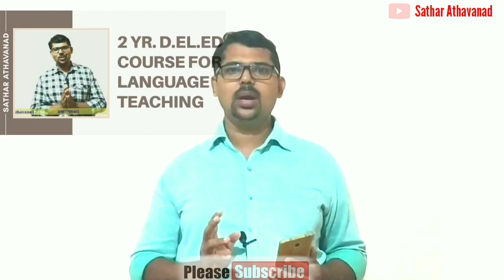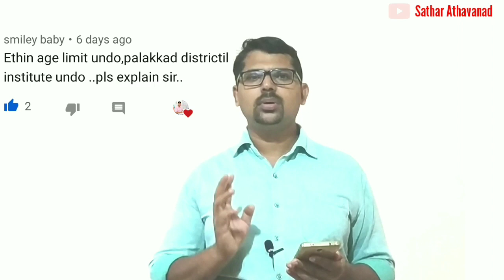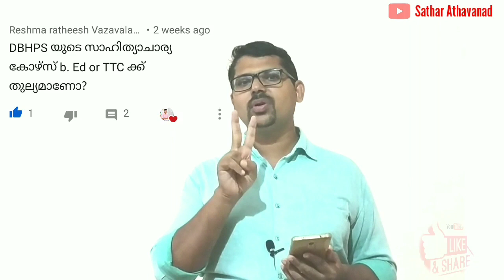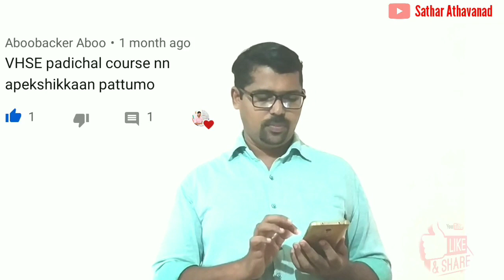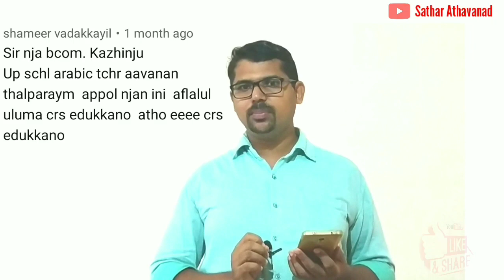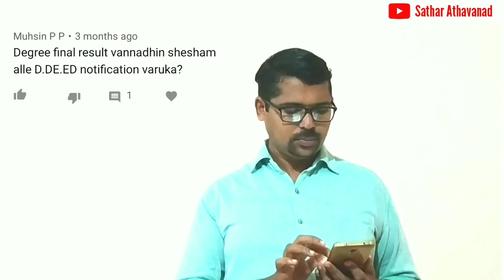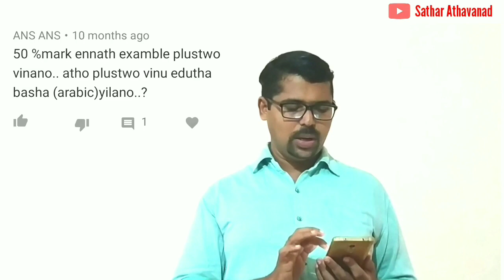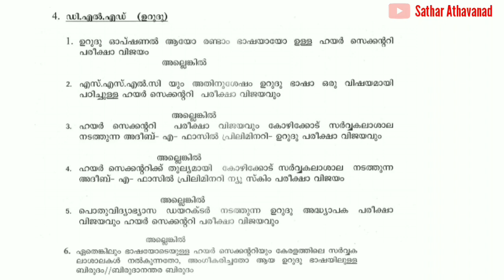D.El.Ed Arabic, Urdu, Hindi, Sanskrit|Question Answer Part 2|Sathar Athavanad